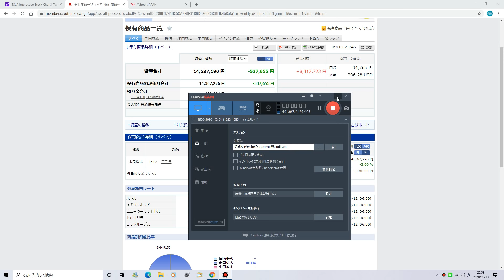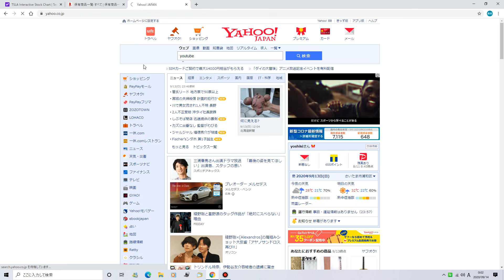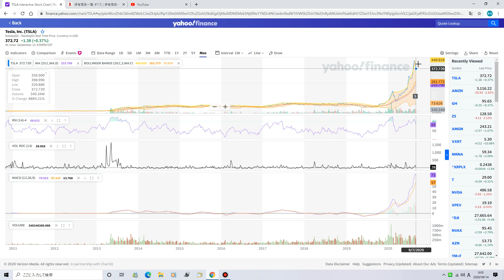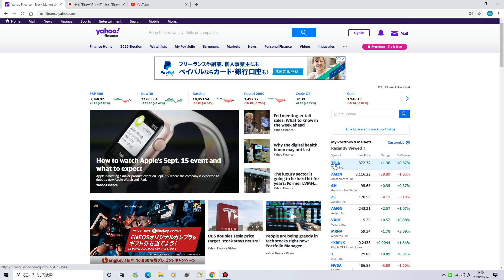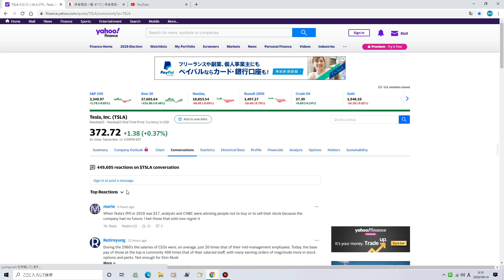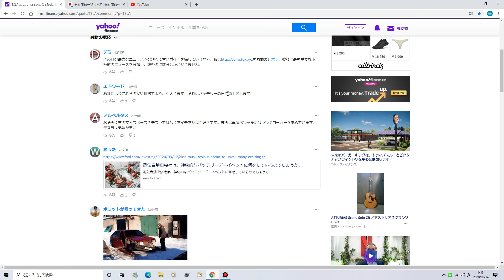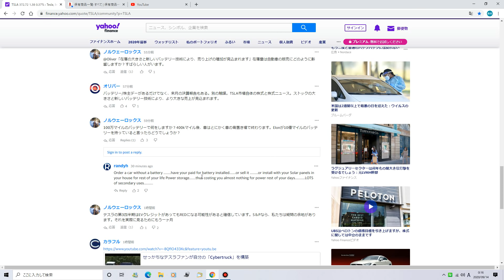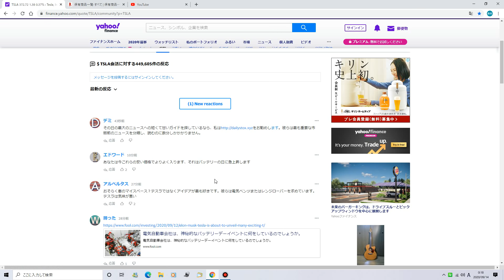いよいよバッテリーデイまで9日！！160万キロバッテリーの発表か！？テスラ株急騰なるか！？バブルはまだ続くそうです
第７５回
私の集めた情報では、この米国株バブルはまだ続くそうです。バブルになるときはもっと激しく上昇が続くらしいので、まだこのぐらいでは大丈夫らしいです。ただ株投資は絶対はないですが.
テスラ株　中国から輸送開始が意味することは生産コストの低い工場から出荷できるためいいことだと思います。
ドイツでの売り上げが４倍になったとの情報（掲示板から）もあります。（100％正しいかはわかりません）
免責事項
専門家ではありませんので、投資は自己責任でお願いします。
アメリカの景気刺激策がどうなるかもかなり重要かと思います。